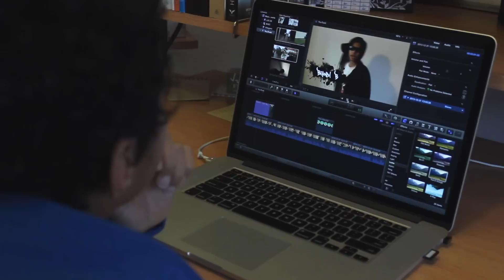Steps to Stardom - Comedy Sketch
I've never done sketch comedy on this level before, so I hope you enjoy it!

Special thanks to David Hutchinson for filming this!